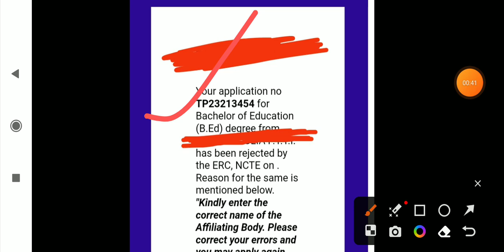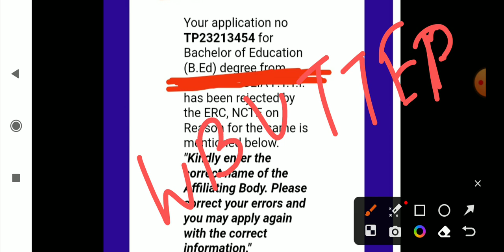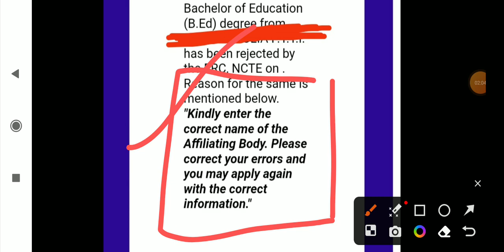B.ed certificate new problem / B.ed 2020 -22 : certificate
Hi

B.ed certificate apply
B.ed 2020 -22 certificate
B.ed certificate

Instagram id
jamessannydey3